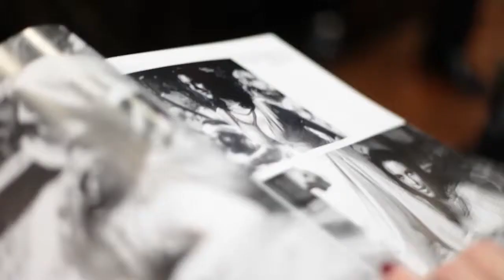MIDI-MINUIT FANTASTIQUE Vol. 1 - Lancement au Louxor (2014)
Le 11 février 2014, Nicolas Stanzick et Michel Caen ont fêté le lancement du premier volume de leur intégrale « Midi-Minuit Fantastique » lors d'une soirée au cinéma le Louxor, à Paris. Etaient notamment présents: Jean-Claude Romer, Georges Lenglet, Christophe Bier, Jean-Pierre Putters, Luis Gasca, Gérard Lenne, Jean-Bernard Pouy, Christophe Lemaire, etc.